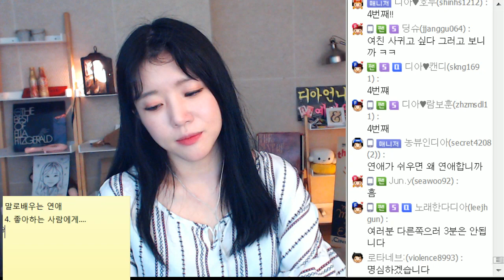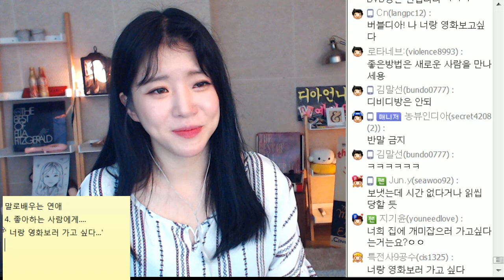(연애특강)말말말!로 배우는 연애ㅣ버블디아